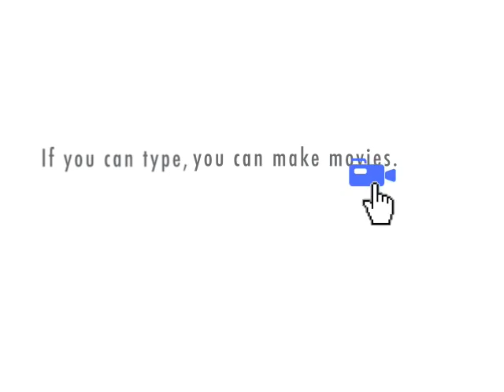TV is Changing: Manny Spamboni Explains | PBS Kids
TV is changing to DTV. Manny Spamboni of "The Electric Company" explains. for more DTV information